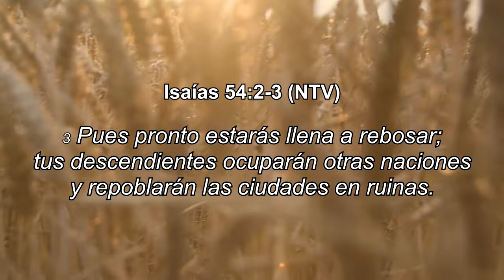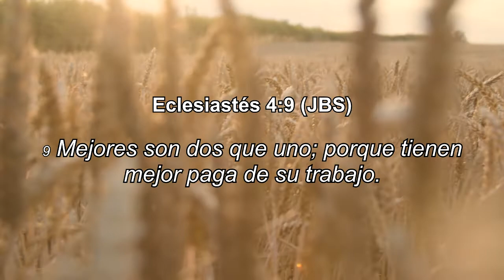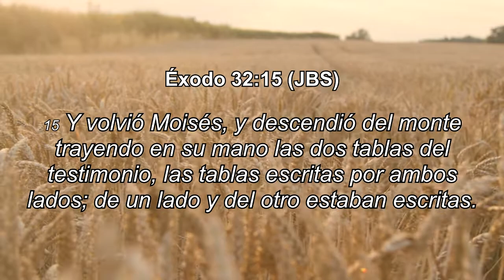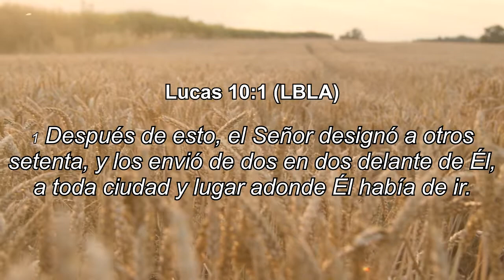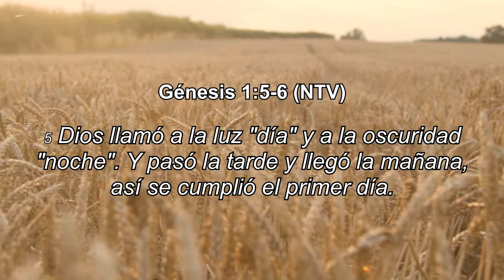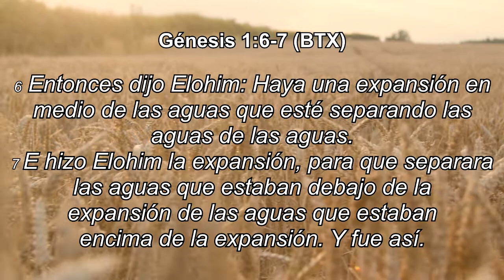2022 Año de Expansión - Pastor Luis Barrios - CCI Luz y Vida